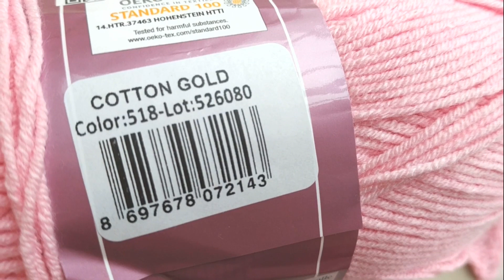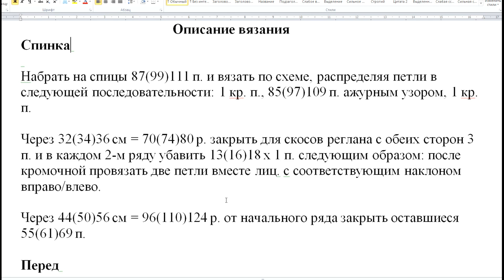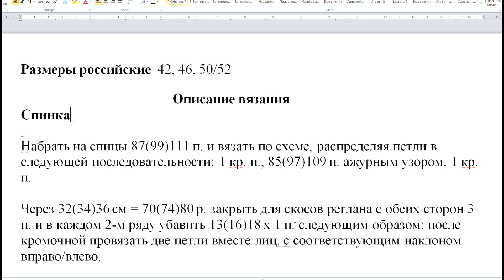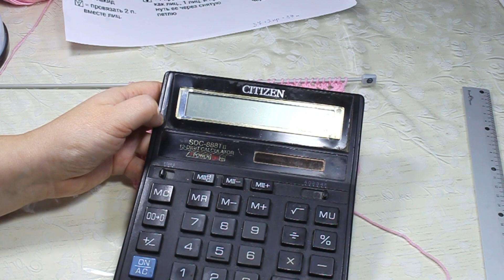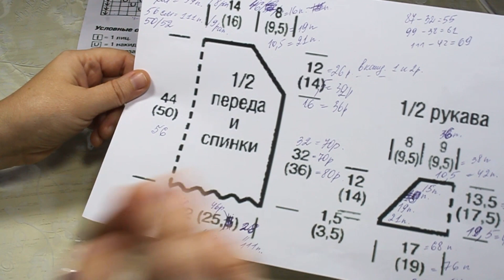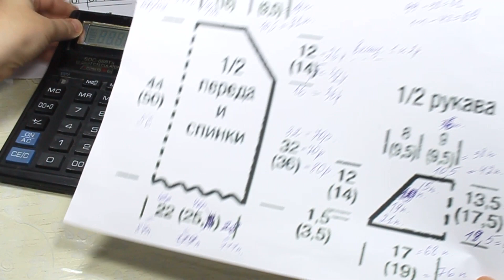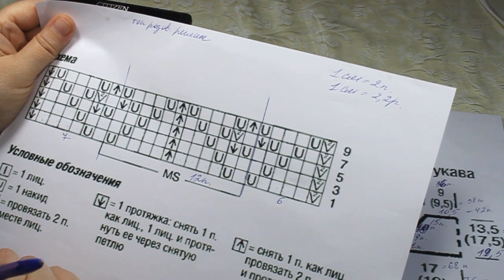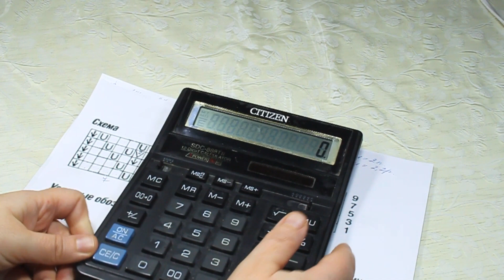Нежный изящный топ с рукавами реглан снизу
Видео-проект по вязанию спицами красивого топа.
Вы увидите:
Выбор пряжи и спиц. Расход пряжи.
Схема.
Выкройка.
Вязание образца узора.
Расчет плотности.
Размеры российские  42, 46, 50/52
Размеры европейские  36, 40, 44/46
Описание вязания
Спинка
Набрать на спицы 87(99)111 п. и вязать по схеме, распределяя петли в следующей последовательности: 1 кр. п., 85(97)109 п. ажурным узором, 1 кр. п.
Через 32(34)36 см = 70(74)80 р. закрыть для скосов реглана с обеих сторон 3 п. и в каждом 2-м ряду убавить 13(16)18 x 1 п. следующим образом: после кромочной провязать две петли вместе лиц. с соответствующим наклоном вправо/влево.
Через 44(50)56 см = 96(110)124 р. от начального ряда закрыть оставшиеся 55(61)69 п.

Перед
Вяжем, как спинку.

Рукава
Набрать для каждого рукава по 68(76)84 п. и вязать платочной вязкой.
Одновременно убавить для скоса с обеих сторон: в каждом 2 р. 15(19)21 x 1 п. = 36(38)42 п.
Через 13,5(17,5)19,5 см = 30(38)42 р. от наборного ряда закрыть оставшиеся 36(38)42 п.

Выполнить швы реглана. По вырезу горловины набрать на круговые спицы 148(166) п. и вязать 8 р. планки, при этом в 3–м круговом р. равномерно убавить 20(24) п. Затем оставшиеся 128(142) п.
Выполнить боковые швы и швы рукавов.
Планка горловины:
1. 2 р. платочной вязкой
2. 2 р. лиц. гладью
3. 1 р. узором с дырочками *накид, две вместе лиц. п.*
4. 2 р. платочной вязкой